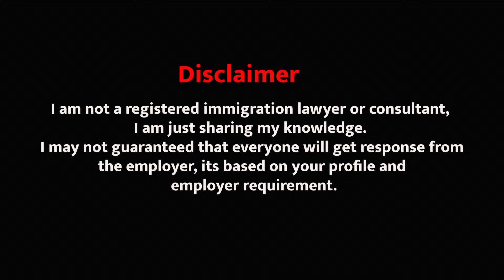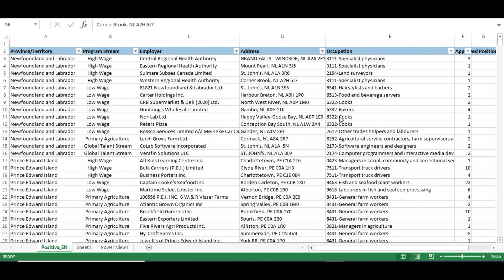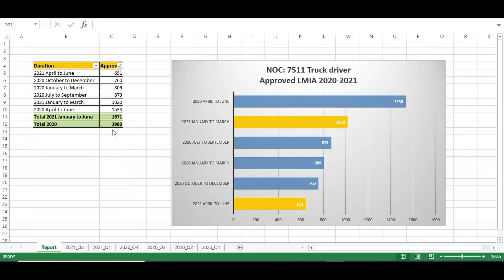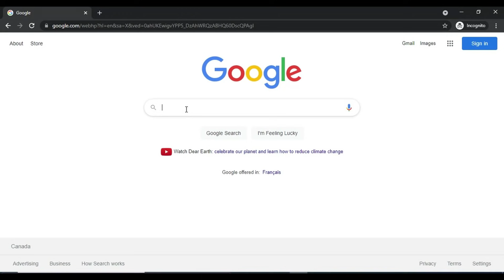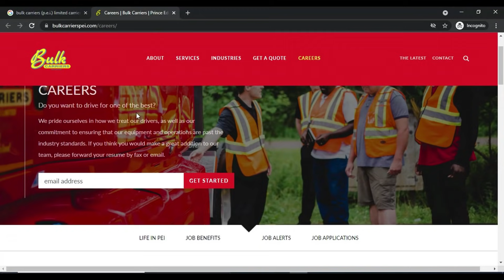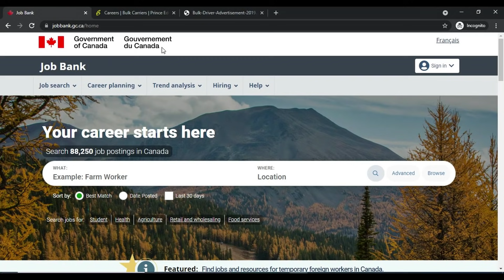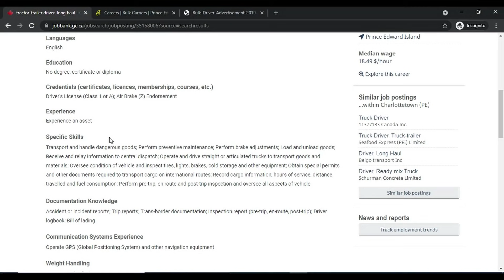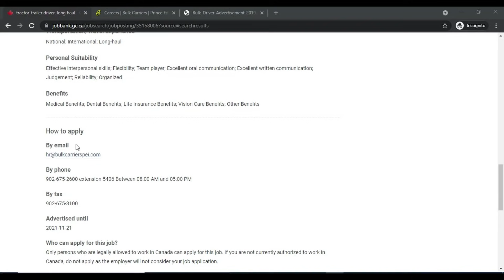Canada(கனடா) TRUCK driver work permit(LMIA) job openings and how to get TRUCK LICENSE?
This video explains how to get and Canada truck license and how to search and apply work permit sponsoring job.

I may not guarantee that the employer will respond to your application, it's based on your profile and employer requirements. I am just sharing the starting point so that you can continue to search for a job.

How to download the LMIA sheet:
Open above Link -- Click File -- Click Download -- Mircosoft Excel(.xlsx)